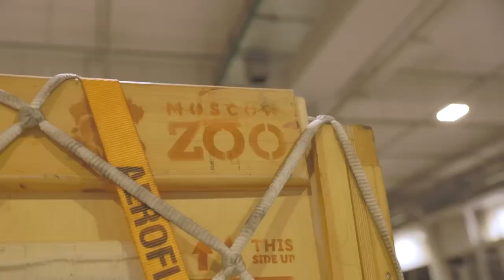Аэрофлот бесплатно перевёз амурского тигра из Владивостока в Москву